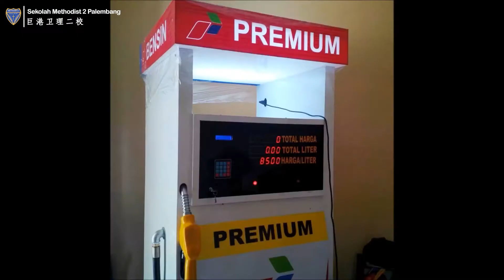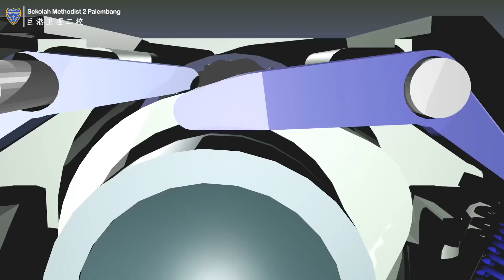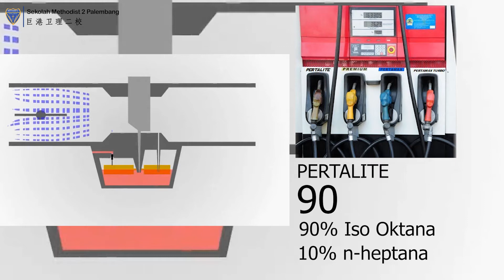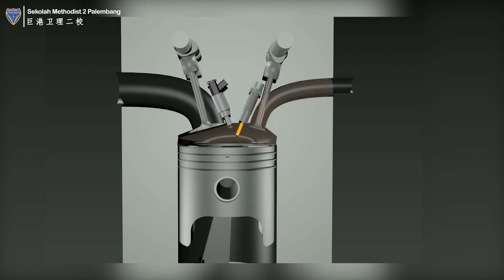ONLINE LEARNING MATERIAL (SMA Methodist 2) - Pembakaran Minyak Bumi Bagian 1